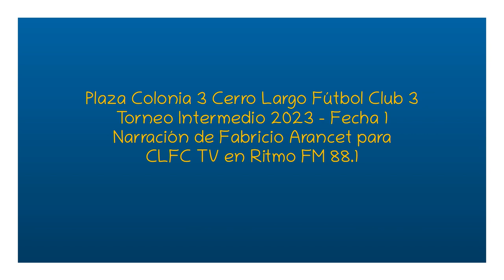Plaza Colonia 3 Cerro Largo FC 3 - Intermedio 2023 (por Fabricio Arancet)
Los goles del partido, por Fabricio Arancet y Gonzalo "Gago" Paggiola para CLFC TV en Ritmo FM 88.1.